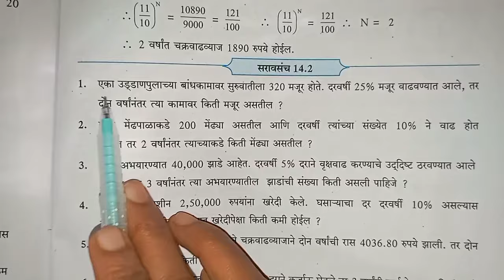सरावसंच 14.2 इयत्ता 8 वी चक्रवाढ व्याज | प्रश्न 1 ते 5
सरावसंच 14.2 इयत्ता 8 वी चक्रवाढ व्याज | प्रश्न 1ते 5

Std 8th | Practice Set 14.2 | Chapter 14 Compound Interest

In this video I explained how to solve the problems of the compound interest using the formula.this video is very helpful for the children for grade 8.when they are doing homework And I hope all of you like this video and for to encourage me please like share and subscribe thank you so much 😊🙏